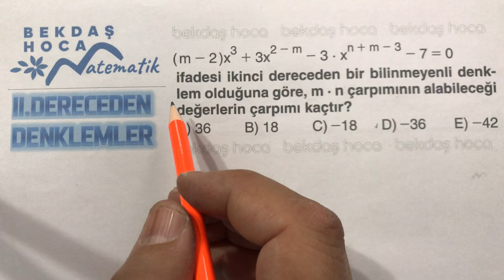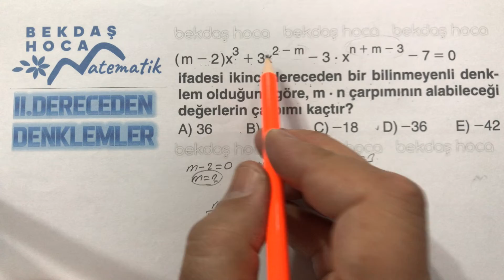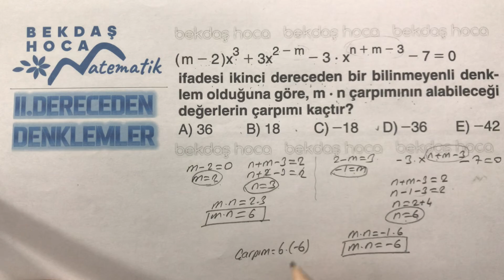II.DERECEDEN DENKLEMLER-3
Tyt matematik, ayt matematik, 10.sınıf matematik, 2.dereceden denklemler, bekdaş hoca matematik